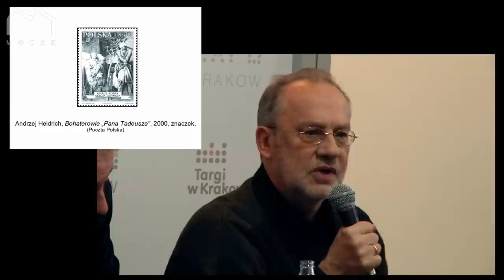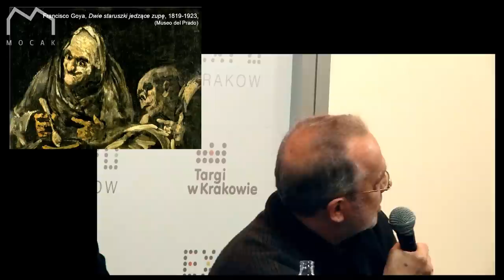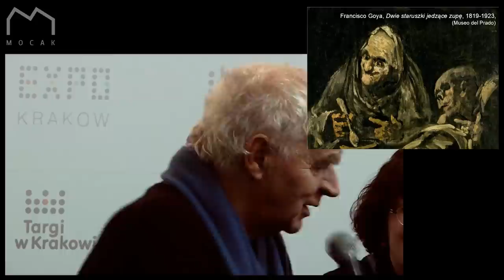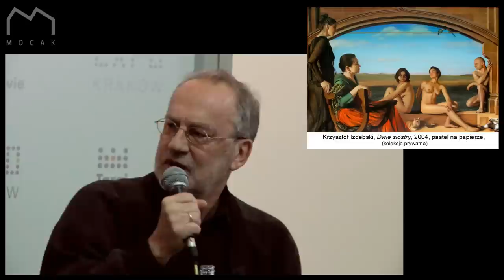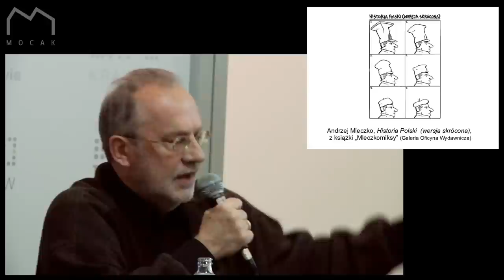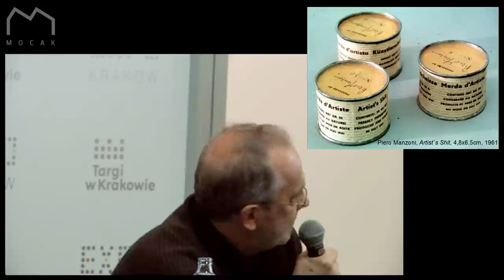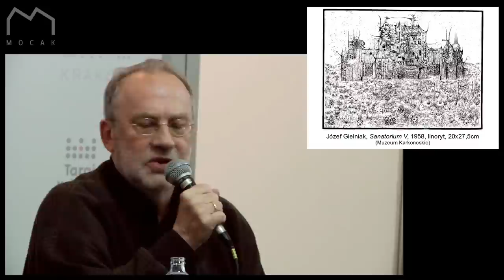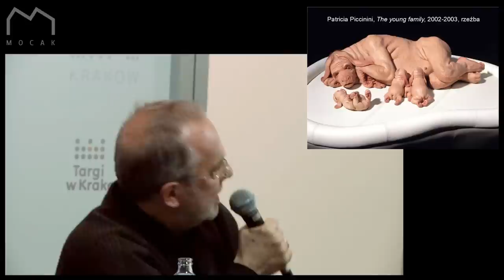Po co jest sztuka? Rozmowy z pisarzami - spotkanie z Januszem Głowackim i Krzysztofem Vargą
27 października 2012 r., w ramach 16. Targów Książki w Krakowie, odbyło się spotkanie z Januszem Głowackim oraz Krzysztofem Vargą wokół książki "Po co jest sztuka? Rozmowy z pisarzami".
Prowadzenie: Tadeusz Nyczek
Wstęp: Maria Anna Potocka